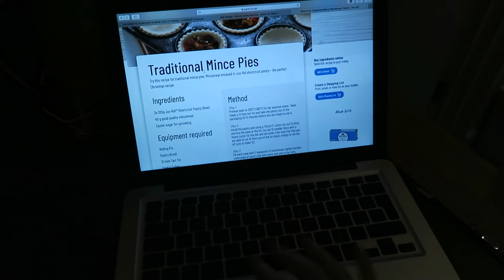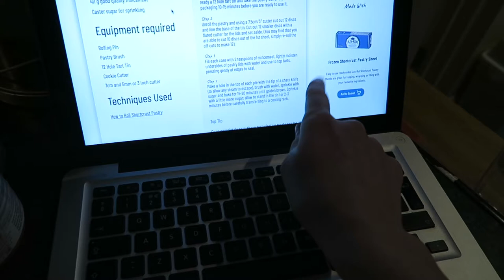Make Mince Pies! | Vlogmas Day Twenty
Welcome to Vlogmas day Twenty! In today’s video I make some mince pies xx

My Own Skincare Range: